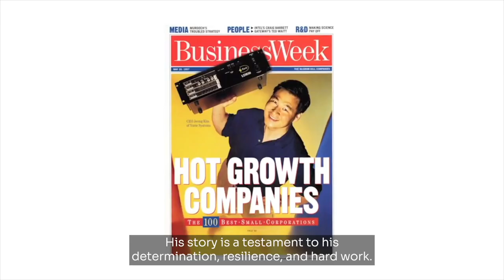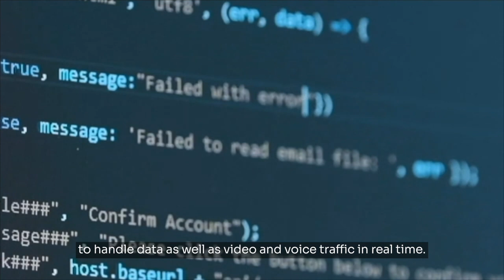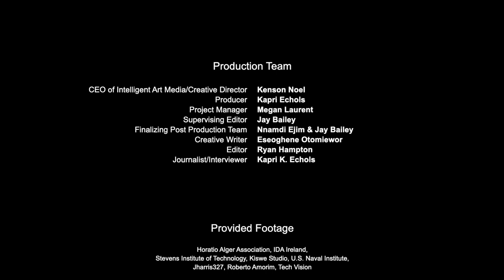Jeong Kim - National Medal of Technology and Innovation 2022